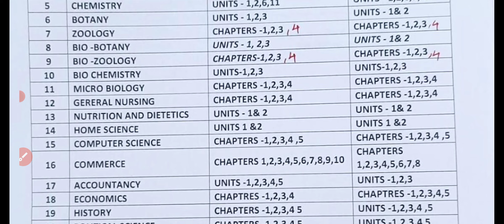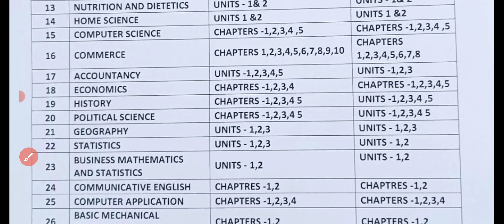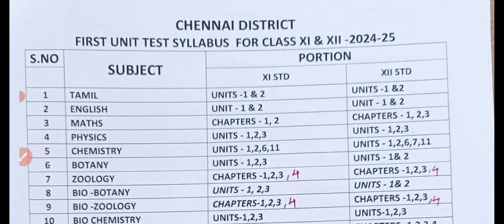11th & 12th Std 1st Midterm Exam 2024 Official Syllabus 🔥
11th and 12th First Midterm Exam Official Syllabus 2024